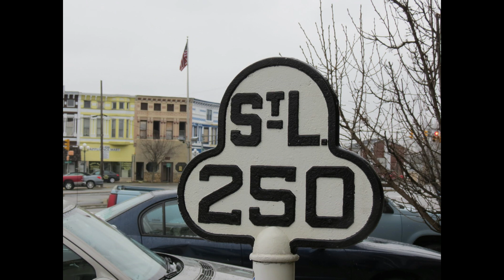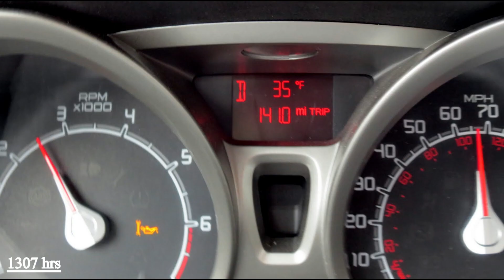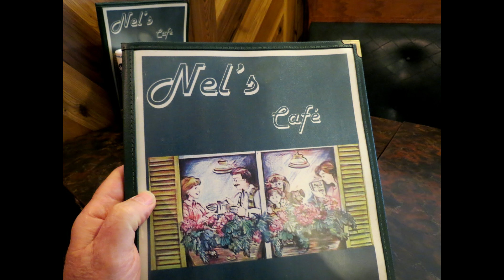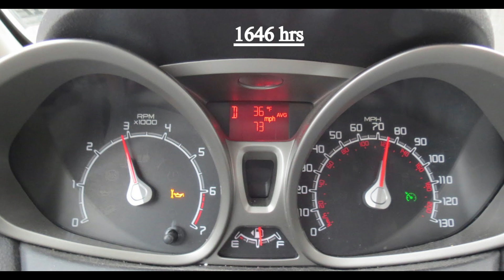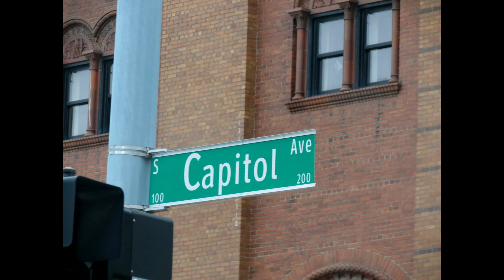Video Yr 2013, 035, Louisville to Perry, Michigan 28 Feb. 2013